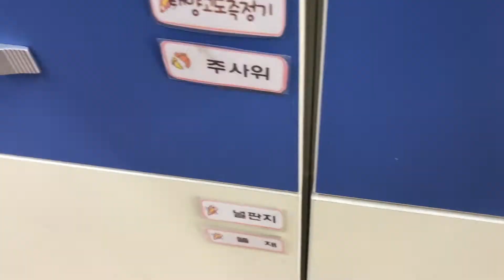마네킹 챌린지 5-2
마네킹 챌린지 5-2 풍향계 만들기

본 영상은 교육적 목적으로 제작 되었으며, 무단으로 도용 및 악용할 시 법적으로 처벌받을 수 있습니다.